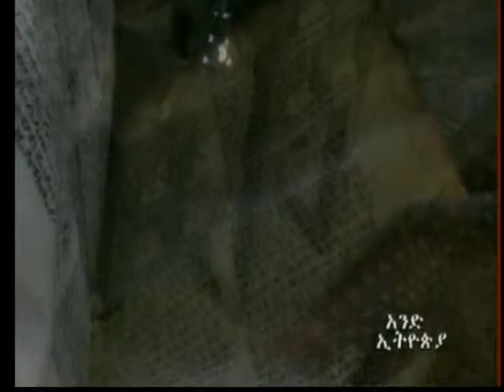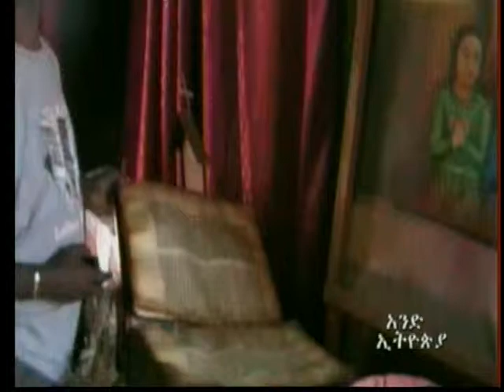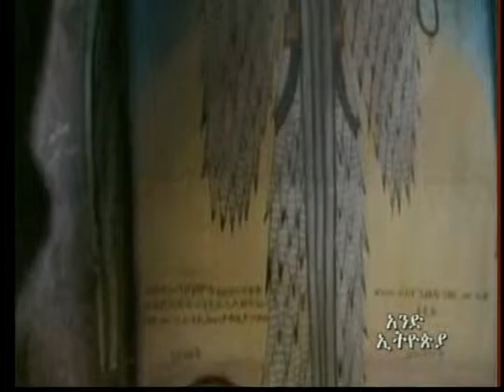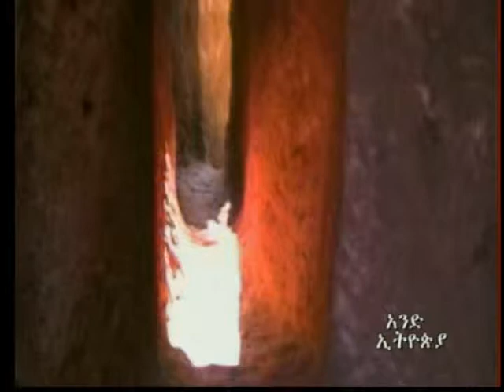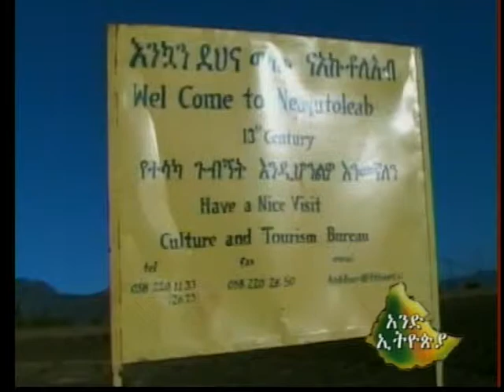Ethiopia Wollo, Lalibela 42 (A History Of The Church)